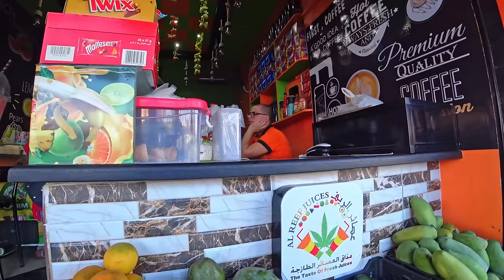Insane SEAFOOD feast in Alexandria 🇪🇬 Egypt | vA 10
First, I walk around Smouha, a fancy neighborhood in Alexandria, in Egypt, I have a delicious strawberry juice. Then I head to downtown Alexandria, where I find an incredible back street seafood restaurant. There, I fill myself with squid, grilled fish, and shellfish. Finally, I go to the corniche, along the Mediterranean Sea, and I enjoy some lupines while talking to you about the history of Alexandria.